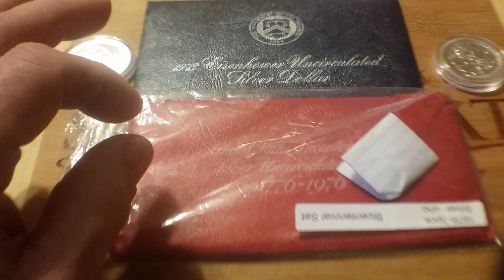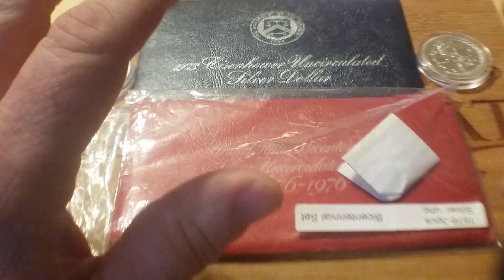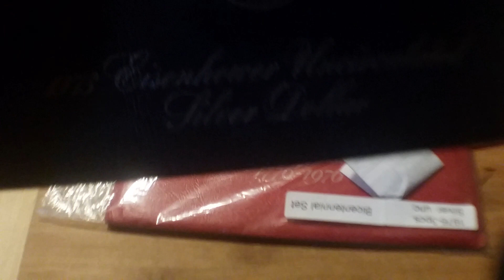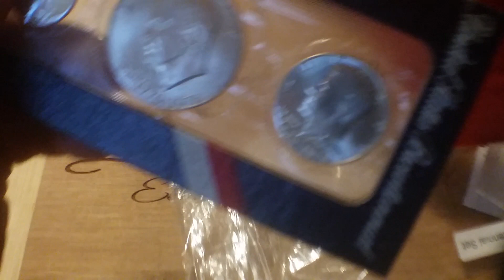SILVER GIVEAWAY hurry ends Monday 15th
Ends on Monday the 15th or the first person to get it right